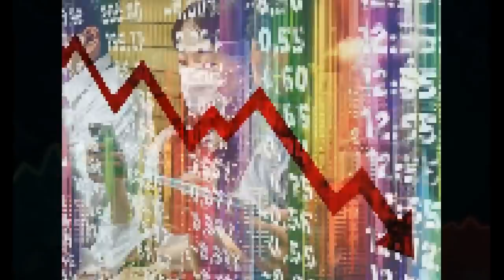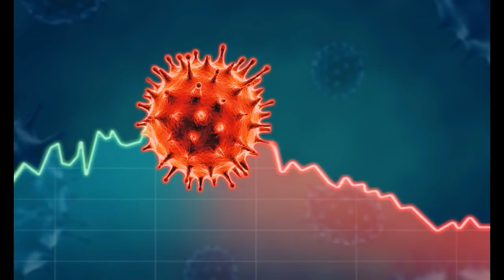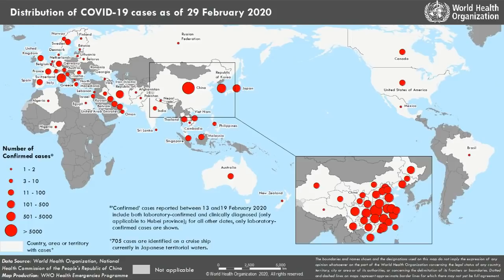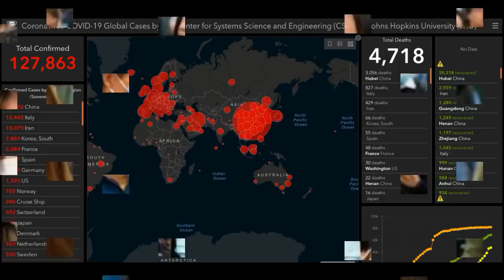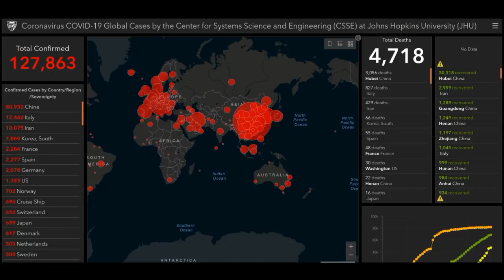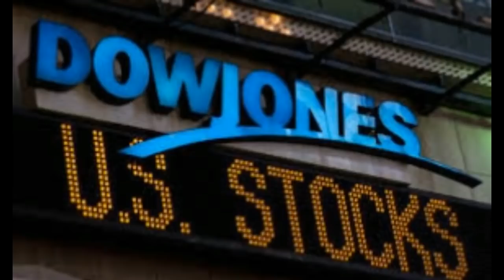NVRADIO P2: TV phê chuẩn 484 tỷ cứu trợ tiểu thương, bệnh viện và xét nghiệm